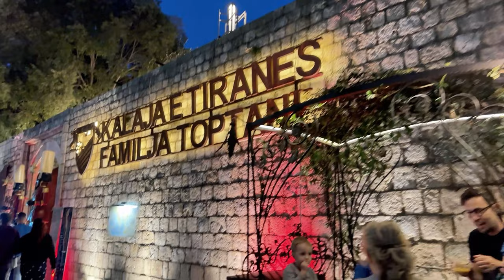TIRANA ALBANIA: Un viaje increíble por la capital más desconocida de Europa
¿Te gustaría conocer Tirana, la capital de Albania? En este video te voy a mostrar un recorrido completo por esta ciudad, que es una de las más sorprendentes y coloridas de Europa. Tirana es una ciudad que combina lo antiguo y lo moderno, lo tradicional y lo innovador, lo cultural y lo divertido. Acompáñame en este viaje fascinante por Tirana y descubre todo lo que puedes hacer y ver en esta ciudad.

Empezaremos nuestro recorrido por la Plaza Skanderbeg, la plaza principal de la ciudad, donde podremos admirar la estatua del héroe nacional albanés Skanderbeg, el Museo Histórico Nacional, la Mezquita de Et’hem Bey, el Palacio de la Cultura, el Ayuntamiento, el Banco Nacional y la Torre del Reloj.

Luego nos dirigiremos a la calle peatonal de Tirana, donde podremos disfrutar del ambiente y de las terrazas. Después visitaremos el castillo de Tirana, una fortaleza bizantina que alberga un espacio comercial con tiendas y restaurantes.

Seguiremos nuestro camino hacia la catedral católica de Tirana, un edificio moderno con una vidriera impresionante. A continuación veremos el palacio presidencial de Tirana, un palacio soviético que fue la embajada de la Unión Soviética en Albania. Luego nos acercaremos al monumento Checkpoint, donde podremos ver un fragmento del muro de Berlín.

Después nos relajaremos en el parque Rinia, el parque público central de Tirana, donde hay una fuente muy bonita. A continuación admiraremos la catedral ortodoxa de Tirana, la tercera iglesia más grande de los Balcanes, con una cúpula impresionante y unos mosaicos preciosos.

Y por último, veremos la torre Forever Green, uno de los edificios más altos de los Balcanes, que sirve como un edificio multifuncional.

Pero Tirana no solo tiene lugares interesantes que ver, sino también una vida nocturna muy animada. Por eso, te voy a mostrar el barrio de Blloku, una zona de moda con tiendas, bares y restaurantes, donde podremos disfrutar de la fiesta y del ambiente de Tirana.

Espero que te haya gustado este video sobre Tirana, la capital de Albania. Nos vemos en el próximo episodio de Travel & Gardening.

🎬 Capítulos:
00:00 - Introducción
01:54 - Plaza Skanderbeg
02:45 - Mezquita de Et'Hem Bey
03:15 - Torre del Reloj
03:43 - Peatonal
04:14 - Castillo de Tirana
05:06 - Catedral Católica
05:43 - Palacio Presidencial
06:06 - Checkpoint Monument
06:26 - Parque Rinia
07:04 - Catedral Ortodoxa
07:37 - Torre Forever Green
07:53 - Barrio de Blloku

💡 Tips, Sitios, comida, alojamiento, etc.:

Nosotros nos quedamos en un hotel céntrico, la atención, la comida, el servicio, todo impecable

Para saber más detalles de opciones para ver, disfrutar, chequea estos sitios

Qué ver en Tirana: 15 atracciones imprescindibles de la capital de Albania

Qué hacer y qué ver en Tirana, la capital de Albania

🙋‍♂️ Información:

Bienvenido a Travel & Gardening, donde te muestro el mundo desde una perspectiva diferente. En este canal encontrarás videos sobre mis viajes, la cultura, la naturaleza y la jardinería.

Si te gusta viajar, descubrir y aprender, este es tu canal. ¡Acompáñame y no te pierdas lo que viene!

Tirana, Albania - The most underrated city in Europe? | Travel Vlog
Albania Travel Guide | Tirana, Berat, Gjirokaster, Saranda, Ksamil
Tirana Albania 2021 - The most colorful city in Europe?
Tirana Albania
Albania travel
Tirana travel guide
What to do in Tirana
Tirana vlog
Tirana street
Tirana castle
Tirana cathedral
Tirana nightlife
Tirana park
Tirana checkpoint
Tirana forever green tower
Tirana blloku
Tirana presidential palace
Tirana egg
Travel & Gardening
Albania tourism
Tirana 2021
Tirana city
Albania vlog